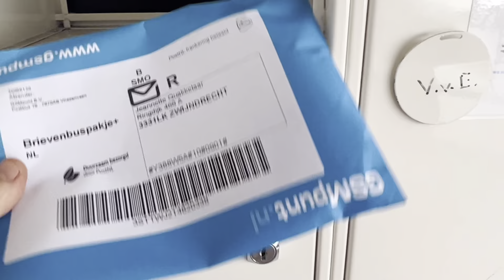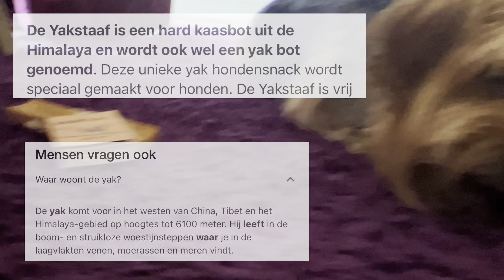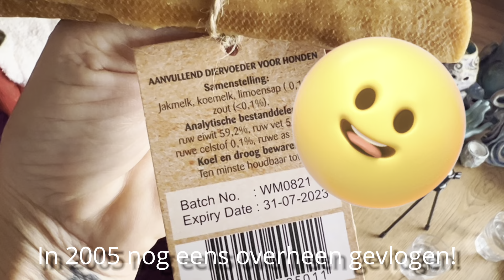the butler!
wendy de butler!